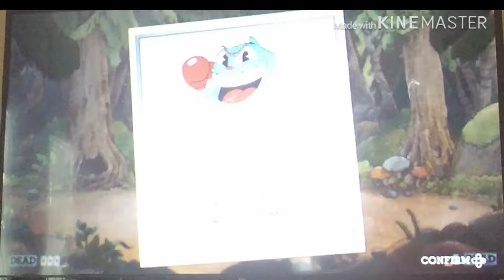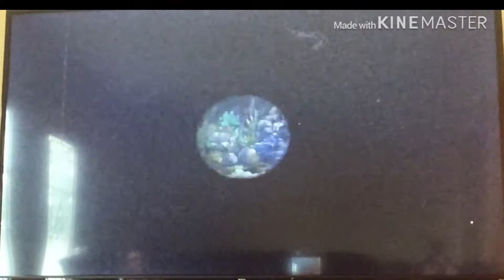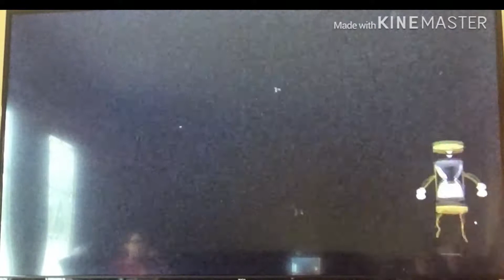Cuphead Part 6- Thank You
Hope you enjoy and check out Stephen’s channel at Ravenna Railfan 4070 and Franklin’s channel at Frankmaster Gaming